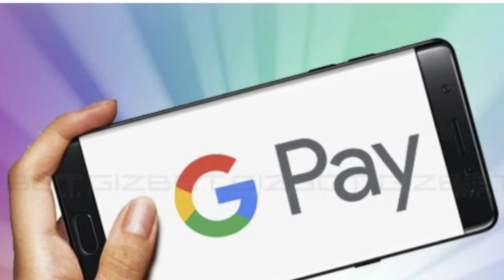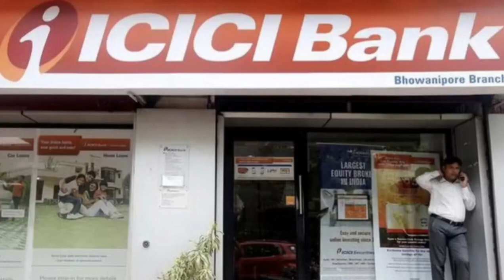కార్డు లేకుండానే ఏటీఎం నుంచి డబ్బులు తీసుకోవచ్చు.. SBI, HDFC, ICICI ఏటీఎంలో స్కాన్ చేస్తే చాలు..